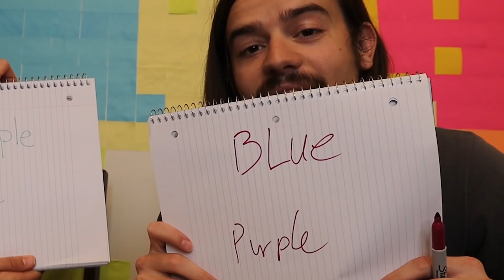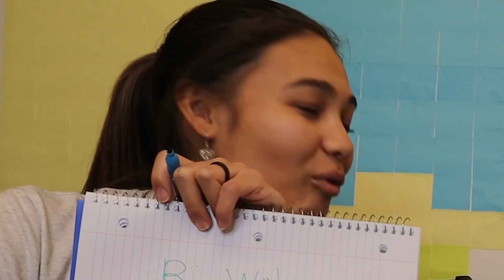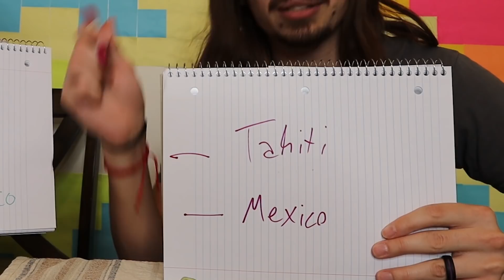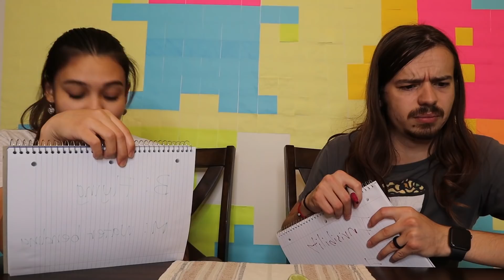Who KNOWS Who BETTER?!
We are playing Who Knows Who Better!! Who Do YOU Think Knows the Other Person Better?!